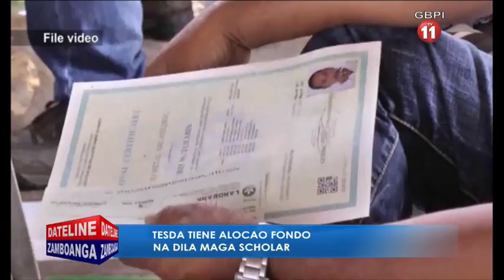TESDA TIENE ALOCAO FONDO NA DILA MAGA SCHOLAR